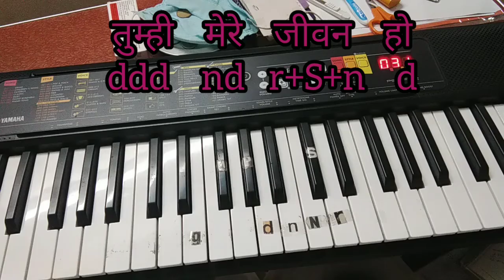ये बन्धन तो, प्यार का बन्धन है - Tutorial.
Song from the film 'KARAN ARJUN'.--1995.